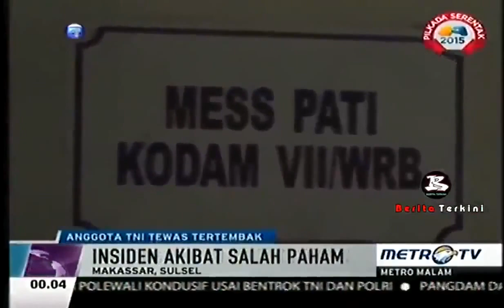Berita 05 September 2015 - VIDEO TNI tewas dibedil polisi, tentara bawa senjata api mau balas dendam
Satu anggota TNI Prada Yuliadi tewas ditembak polisi saat pengamanan road race di Kabupaten Polman, Propinsi Sulawesi Barat. Tentara pun sempat ingin balas dendam kepada polisi.

Menurut Kapten Inf Sukardi, bahwa sempat keluar persenjataan 721/Mks sebanyak 18 orang dengan senjata 17 pucuk, namun langsung dihalau di Kec. Pekkabata, Kab Pinrang oleh Dim 1404/Pinrang, yang diperintahkan stand by di Polsek dan wilayah rawan.

"Saat ini mereka sudah kembali ke Mako Yonif 721/Mks," kata Sukardi, Minggu (30/8).

Sukardi menambahkan, akhirnya TNI berniat memblokade gudang senjata dan amunisi. "Hal itu bertujuan untuk mencegah senjata keluar tanpa izin," katanya.

Namun, untuk memblokade gudang tersebut, Sukardi menjelaskan belum ada kepastian. Dirinya menuturkan, bahwa sampai saat ini kondisi satuan kompi yonif 721/mks belum sepenuhnya dapat dikendalikan.

"Saat ini anggota staf 1/Intel Yonif 721/Mks sudah tiba di Kompi dan mengamankan seluruh senjata dan mengumpulkan anggota di lapangan sepak bola Kompi," jelasnya.

Lanjut Sukardi, untuk bangsit wilayah Pinrang sementara dalam keadaan aman. Adapun langkah satuan Kodim 1404/Pinrang yaitu mengamankan Gudang senjata dan mengecek masing-masing pers, selanjutnya koordinasi dengan Yonif 721/Mks Kompi Markas dan Kompi Ban dan sementara aman pers materill lengkap.

"Bangsit untuk wilayah kodim 1403/swg sementara kondusif. Anggota kompi c yonif 721 sementara yasinan di masjid al faizin. Untuk Kiban Yonif 721/Mks yangg di Ambo Alle gudang senjata dan munisi dalam keadaan aman terkendali. Termasuk personil juga lengkap," tutupnya.